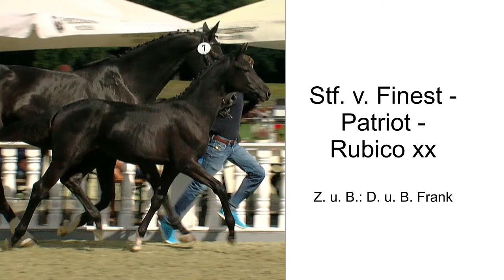Stf v Finest x Patriot x Rubico xx 2017